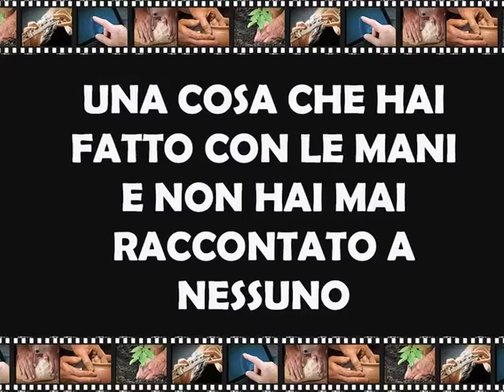HANDS - Interviste agli autori - Sonia e Toto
"Mi sono innamorata prima delle sue mani che di lui" dice Sonia. Toto cade dalle nuvole.  Che bella coppia! Loro sono i protagonisti della divertentissima intervista doppia di oggi. Hanno girato le loro immagini in Ghana durante un viaggio di lavoro. Sonia è architetto, Toto ingegnere con la passione per il pallone, due ragazzi che tutti vorrebbero come amici. Questi sono i nostri Hands friends! Se non son matti, non li vogliamo!